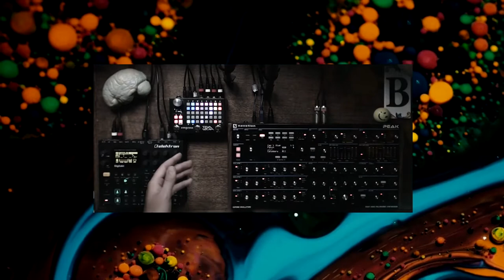Acid House Jam (Digitakt, Peak & Zoia)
Listen out for the rhythmic train horn; "Choo, choo".